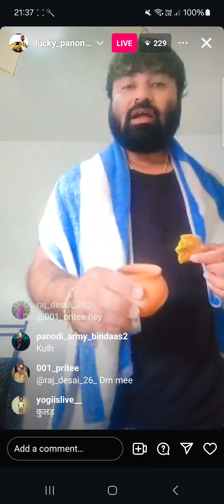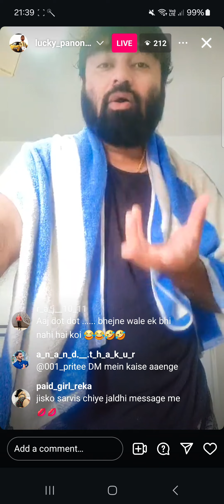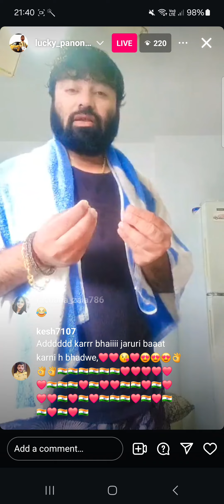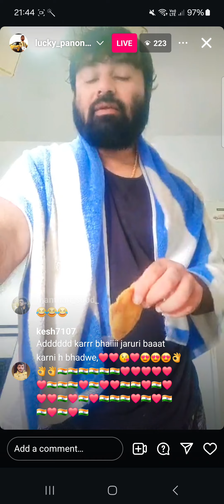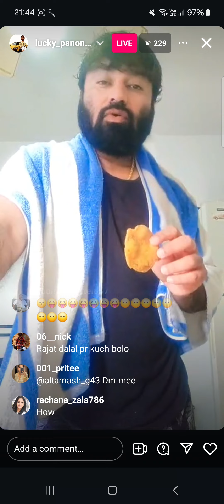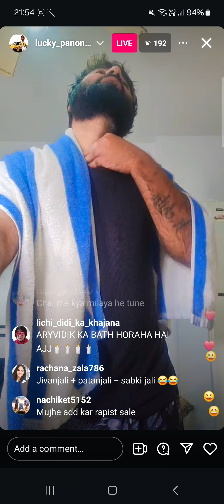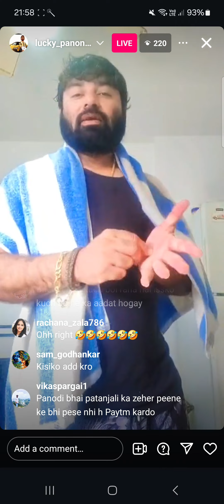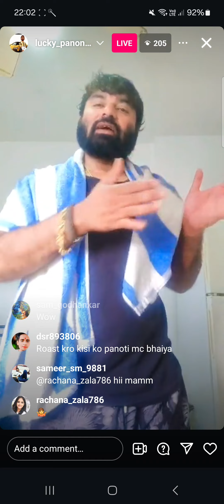Panodi Latest Live Panodi ne di Baba Ramdev Ki Jadhi Butiyo Ki Recipe